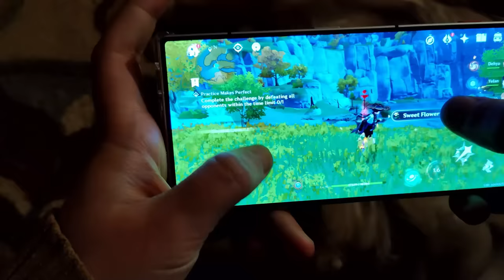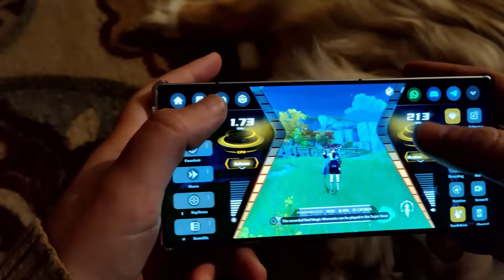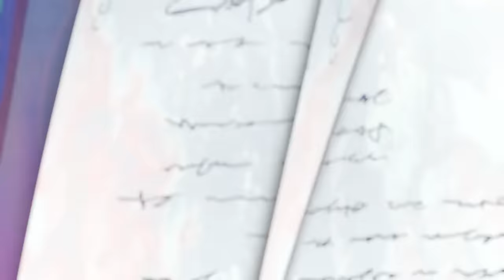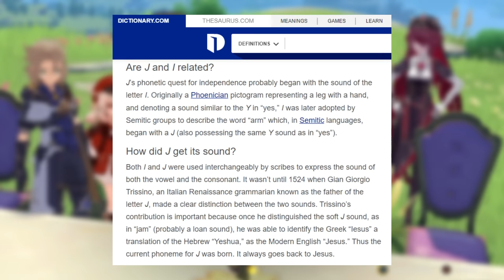[3.5] A First Look at the Hexenzirkel - Genshin Impact Lore & Theory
You can get the impressive full spec sheet and list of awesome features for the RedMagic 8 Pro gaming phone using this

In this video we take a deep, deep dive into the lore of the Hexenzirkel! We’ll go over all the things we know currently, some of the things we don’t, investigate potential references for each of the witches in turn, and round off the video with a much closer look at Alice!

**TIMESTAMPS**

0:00 Introduction
1:05 RedMagic 8 Pro
3:05 Overview of the Hexenzirkel
7:20 I. Ivanovna N. “J”
9:15 Nicole “N”
11:10 Andersdotter “M”
14:10 Barbeloth “B”
16:48 Rhinedottir “R”
20:00 Skirk (Speculative)
22:00 Alice “A”
25:45 Wonderland
28:40 Through the Looking Glass
32:30 Hermetic Order of the Golden Dawn
36:37 Credits + One Mini Theory